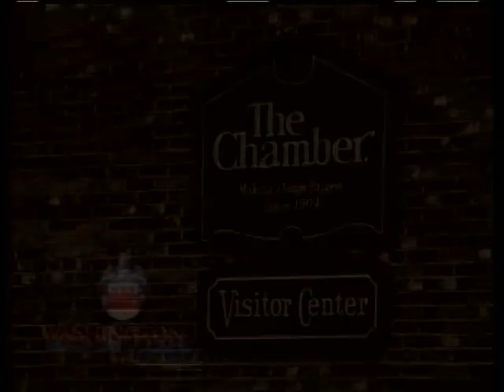Dr. Cheryl Scott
Dr. Cheryl Scott / Dirks Chiropractic in Greenville NC & Washington NC discusses Chiropractic treatment for whiplash, auto accident injury, neck pain, low back pain, mid back pain, headaches, vertebral subluxation, sciatica, pinched nerve, arthritis, fibromyalgia, personal injury, muscle spasm, chronic inflammation